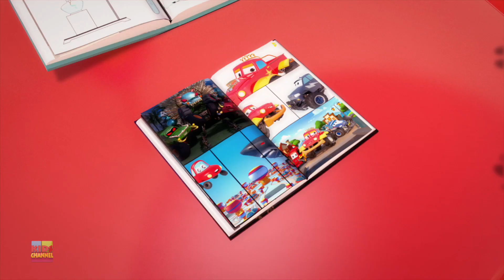Excercise Song | Learning Videos for Babies | Schoolies Cartoons for Children